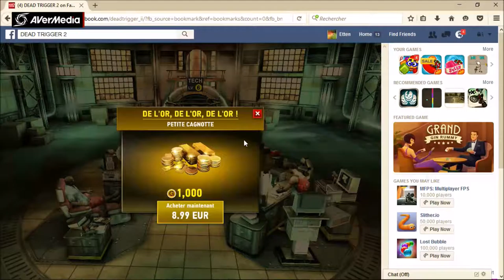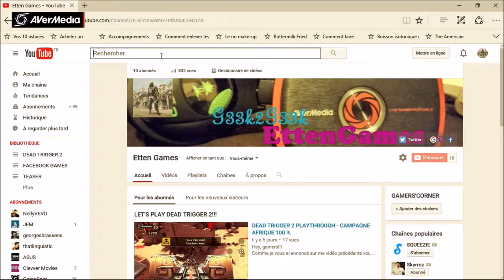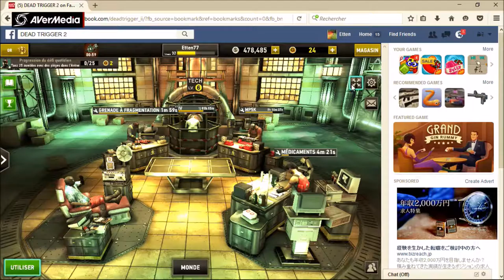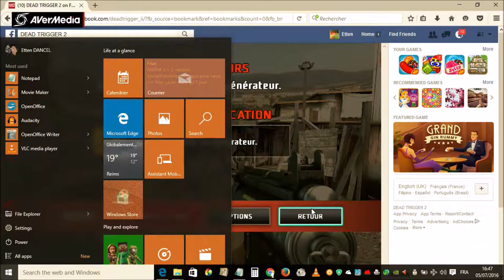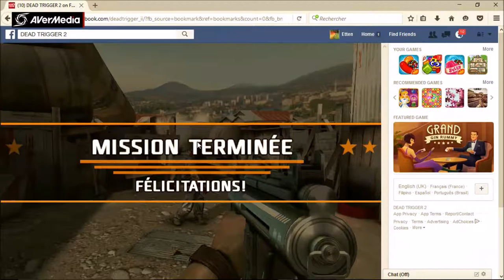LET'S PLAY DEAD TRIGGER 2 - MISSIONS IN BUENOS AIRES | Etten Games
The hunt for the Zs is getting more and more difficult. Zombies and special zombies are everywhere, in every corner ready to charge us.
Let's clean the cities from those pack & hordes of Walkers.

=0=0=0=0=0=0=

I'll add up - funny Team Coco, I find it hard to keep a straight face not to laugh.

LINK TO THE WORLD'S BIGGEST GAME EXPO - TRADE FAIR FOR INTERACTIVE GAMES & ENTERTAINMENT

MY SETUP

MY FIRST ALL-PURPOSE SHARING WEAPON GAME CAPTURE DEVICE - LIVE GAMER PORTABLE (LGP) - SMART & SHARP.

MY CONSOLE MATE is AverMedia GAME CAPTURE HD.

CHECK THIS WEBSITE OUT FOR MORE INFO ABOUT ASUS NOTEBOOK LAPTOP.

SMARTPHONE  ►Windows phone Microsoft Lumia 950 XL

SOFTWARE SOLUTIONS
VIDEO EDITOR ► Movie Maker

THIS IS WHERE I TAKE & KEEP NOTES OF MY IDEAS, PROJECTS & INSPIRATIONS - QUITE HANDY ACROSS ALL MY DIGITAL DEVICES.